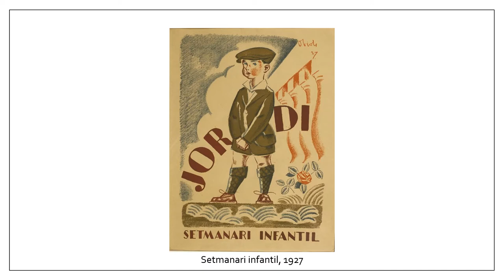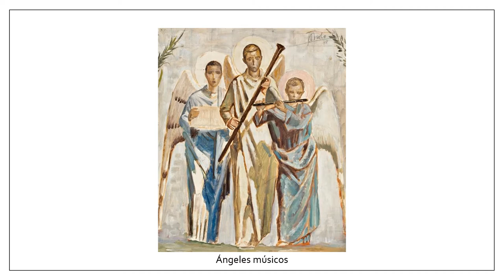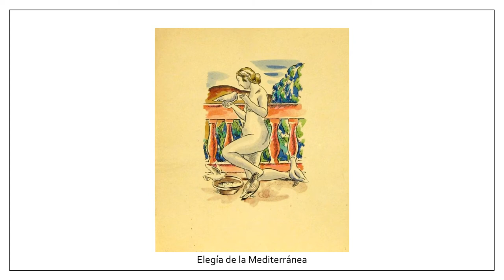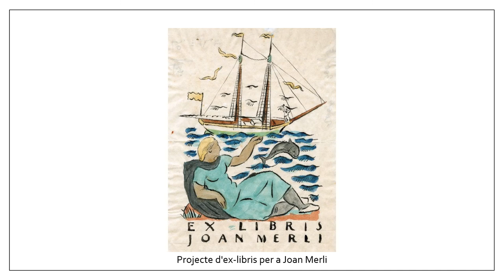José Obiols Palau (1894-1967). Grabado.